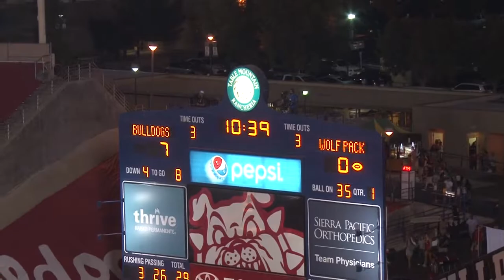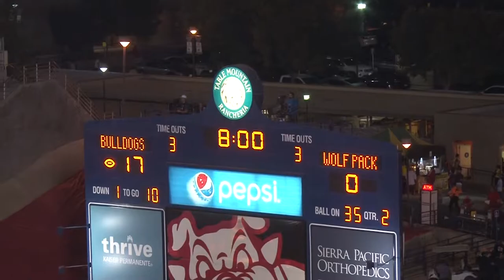Travis Wilson Nevada Higlights 2018